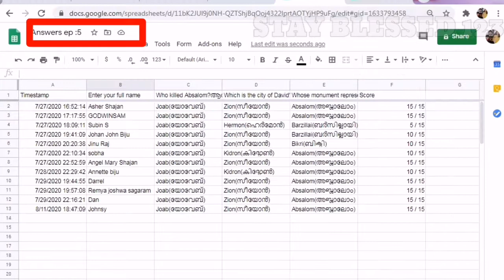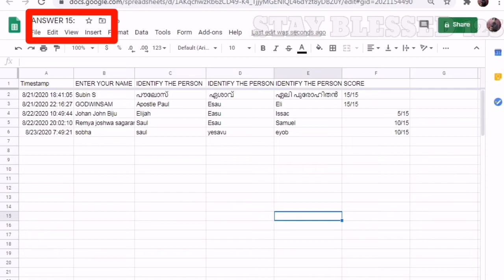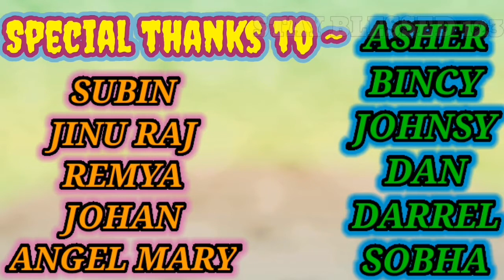ANNOUNCING THE WINNER OF LEARN AND GROW IN CHRIST/THANK U SO MUCH FOR YOUR PARTICIPATION/GOD BLESS U